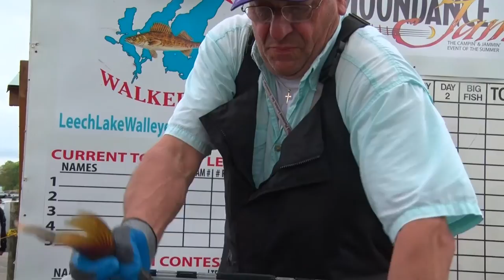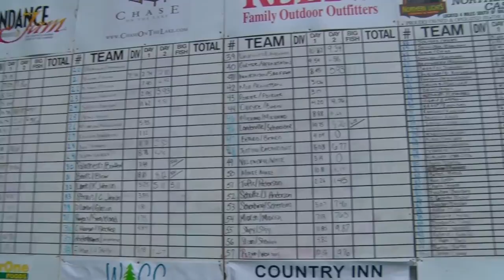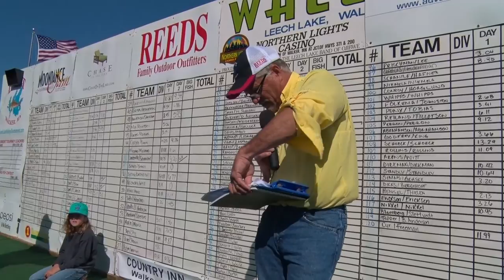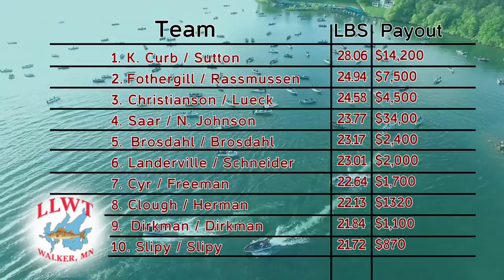MidWest Outdoors TV Show #1591 - Final Day of the 2016 Leech Lake Walleye Tournament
Final Day of the 2016 Leech Lake Walleye Tournament from Walker, Minnesota, hosted by Dana Pitt and John Dainsberg.